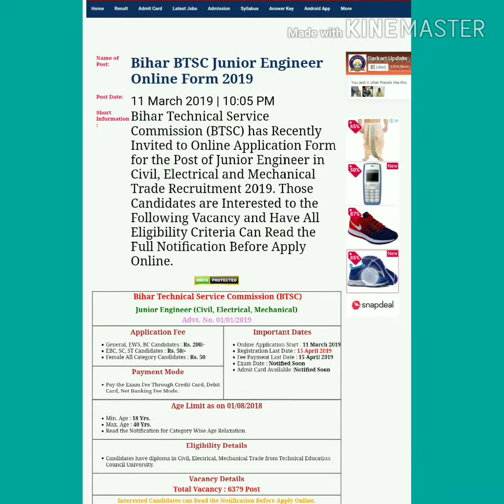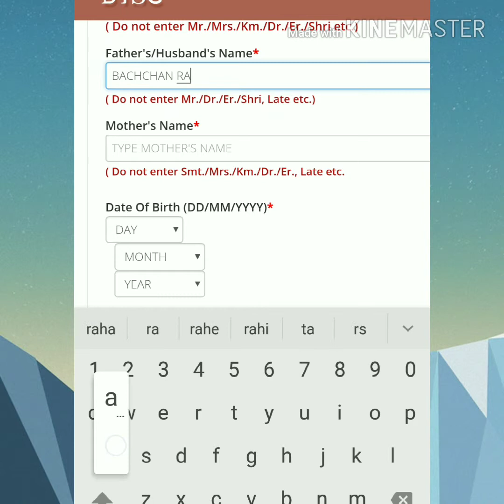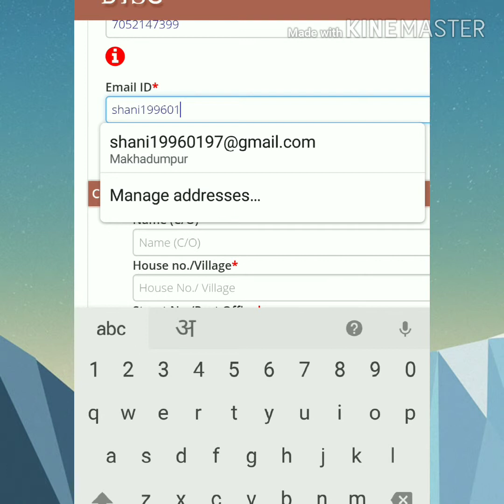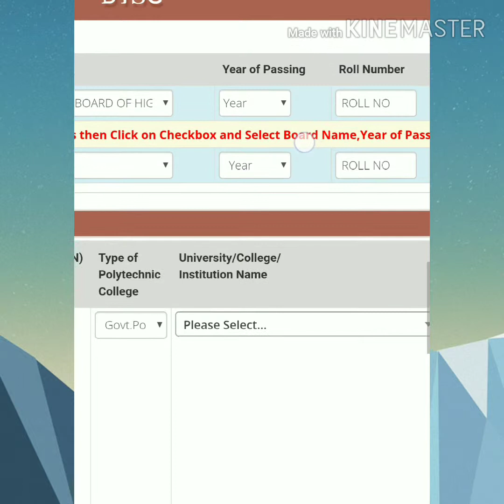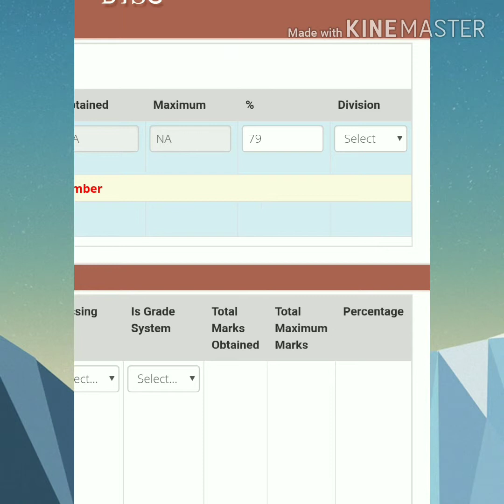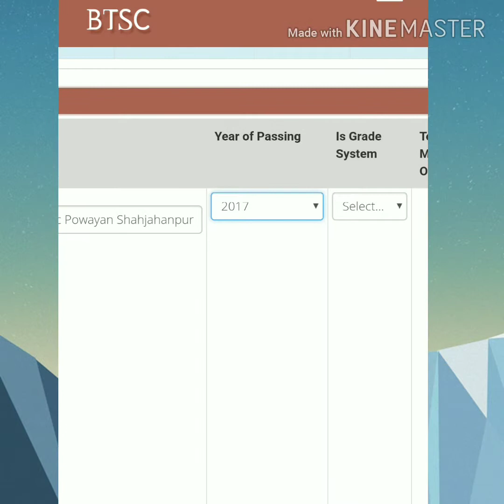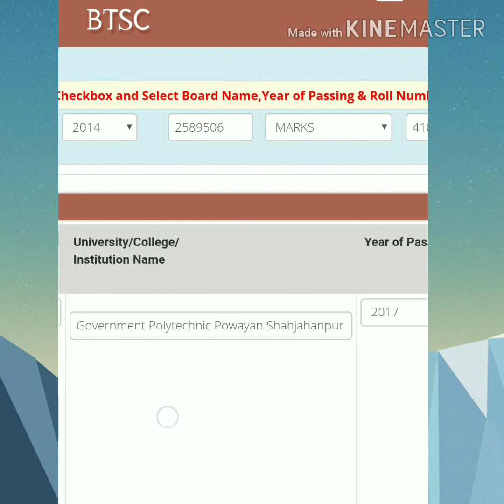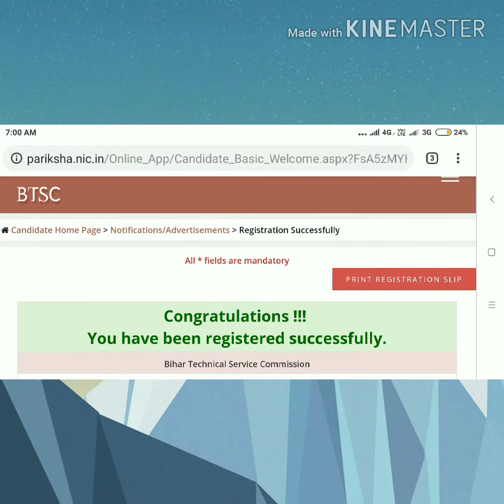BTSC JUNIOR ENGINEER APPLY FORM 2019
बिहार तकनीकी सेवा आयोग junior engineer apply form
This video helping who apply self online form on mobile
This video step by step complete process available
Registration to fees payment and final print out

If any want check your name in voter list

S.K TECHNOLOGY

Any suggestions or complaint please comment me